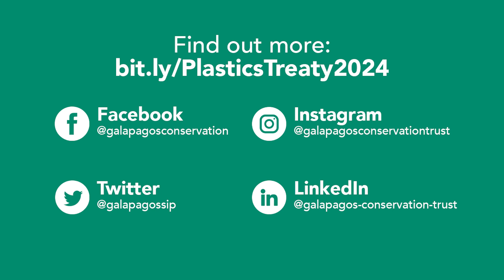Our Ocean 2023: Luis Vayas Valdivieso on the Global Plastics Treaty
Luis Vayas Valdivieso, Ecuador’s Vice Minister of Foreign Affairs and one of the elected Chairs of the UN Intergovernmental Negotiation Committee for the future Global Plastics Treaty, speaks at Galapagos Conservation Trust's side event at the Our Ocean 2023 conference in Panama.